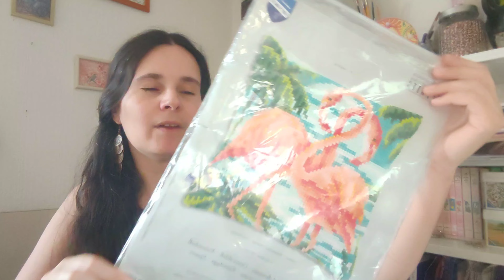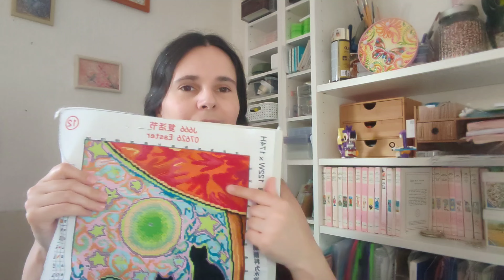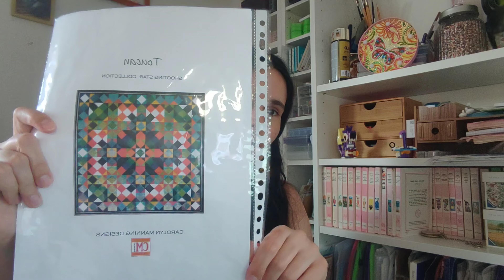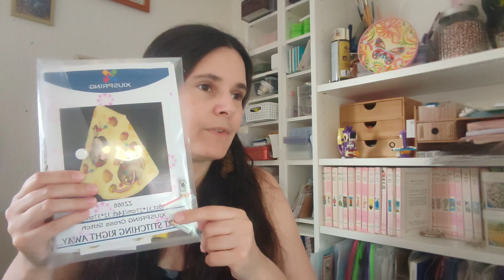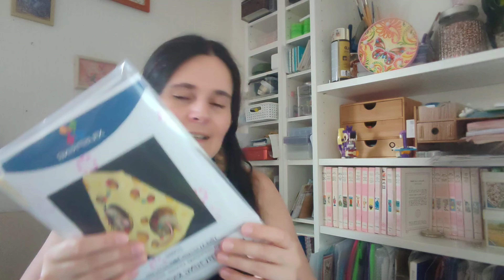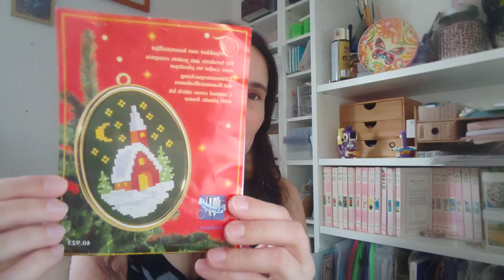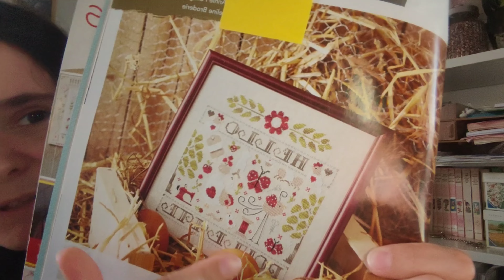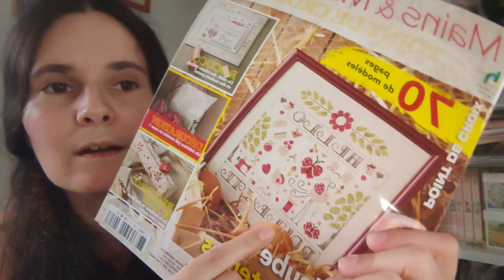Flosstube 27 - Fin de la pause estivale - Chats noirs, toucan et paysage enneigé - Point de Croix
J'ai créé cette chaine pour partager avec vous mes passions. Je vous donnerai toujours un avis objectif et personnel sur les toiles que je fais, le matériel employé et les fournisseurs.

--- Mes projets ---
Mes modèles terminés Etsy
Mes projets en cours Etsy

--- Matériel ---
Grande toile aïda 14CT
Lot Aïda colorées
Nuancier DMC
Les pochettes
447 Fils à broder en coton
Stylo Frixion pour quadriller la toile